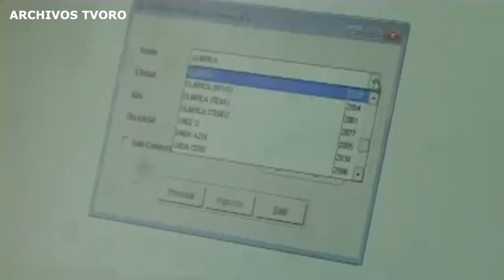IRREGULARIDADES QUE SE DETECTARON DE CAMBIO DE DOMICILIO EN EL CANTÓN LAS LAJAS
GERMÁN MAURICIO MALDONADO DIRECTOR DE LA DELEGACIÓN PROVINCIAL ELECTORAL DE EL ORO, EN ENTREVISTA DIO DETALLES DE CIERTAS IRREGULARIDADES QUE SE DETECTARON DE CAMBIO DE DOMICILIO EN EL CANTÓN LAS LAJAS.